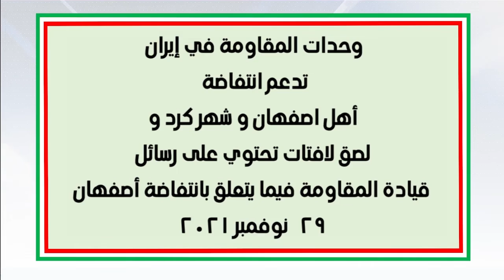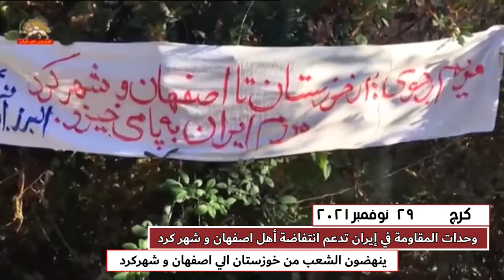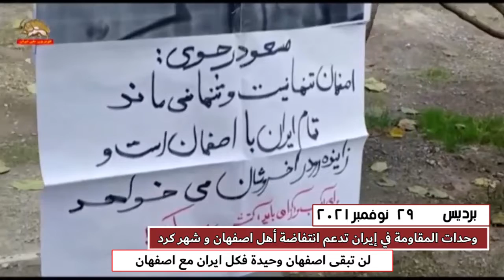لصق منشورات ضد نظام الملالي، في المدن الإيرانية – الاثنين 29 نوفمبر 2021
أنشطة وحدات المقاومة
تواصل وحدات المقاومة من أنصار منظمة مجاهدي خلق الإيرانية أنشطتها ضد نظام الملالي داخل البلاد، في طهران وغيرها من المدن الإيرانية.
إذ دعت وحدات المقاومة المواطنين إلى الانتفاضة ضد نظام الملالي المناهض للبشرية، في 29 نوفمبر 2021، تضامنًا مع انتفاضة أهالي أصفهان ومدينة شهركرد ودعمًا لهم، من خلال لصق منشورات تتضمن رسائل قيادة المقاومة الإيرانية، السيد مسعود رجوي، ورئيسة الجمهورية المنتخبة من قبل المجلس الوطني للمقاومة الإيرانية السيدة مريم رجوي، في طهران وزاهدان وأصفهان وكرج ورباط كريم ومشهد وأراك وهمدان ورشت وبيرجند ويزد وجهرم  وقزوين.

وورد في بعض المنشورات ما يلي:
 قال السيد مسعود رجوي: رفع عطش الإيرانيين بالانتفاضة والإطاحة بالملالي
قال السيد مسعود رجوي: الحق لا يُمنح بل ينتزع. يجب الحراك والعصيان وانتزاعه من حلقوم الملالي المعادين للإنسان ".
وقالت السيدة مريم رجوي: إن نظام ولاية الفقيه المشؤوم هو عدو أصفهان ونهر "زانيده رود"
وقال السيد مسعود رجوي إن المصممين على استعادة المياه والحرية ينتفضون
كما أكدت وحدات المقاومة على تضامنها مع انتفاضة أهالي أصفهان ومدينة شهركرد، وكذلك على عقدهم العزم على النضال من أجل الإطاحة بنظام الملالي، من خلال إرسال مقاطع فيديو، وقالوا في هذه المقاطع:
الموت لخامنئي ورئيسي، والسلام والتحية لرجوي.
التحية للحرية، والتحية لرجوي، والموت لرئيسي وخامنئي.
وتأتي الإجراءات البطولية التي اضطلعت بها وحدات المقاومة، على الرغم من أن نظام الملالي حشد جميع منشآته العسكرية والاستخبارية والأمنية، ومن بينها تركيب الكاميرات ونشر دوريات راجلة و راكبة، في مختلف مناطق المدن للقبض على وحدات المقاومة. والجدير بالذكر أن الإجراءات التي تتخذها وحدات المقاومة تلعب دورًا حاسمًا في كسر الأجواء القمعية التي يسعى نظام الملالي إلى فرضها على إيران.